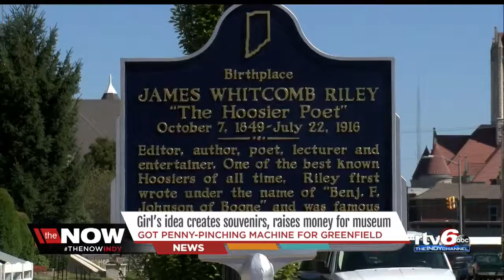Greenfield girl's love for penny-pinching inspires idea for museum machine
A 13-year-old girl has completely thrown out the idea that pennies are useless by turning them into a treasured memory for Greenfield residents.